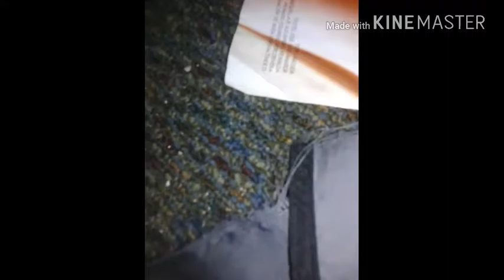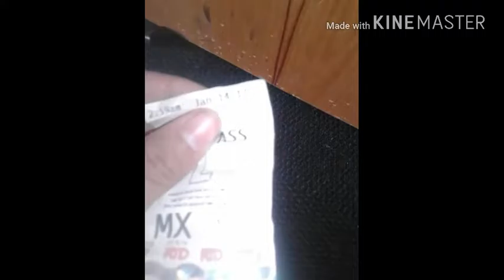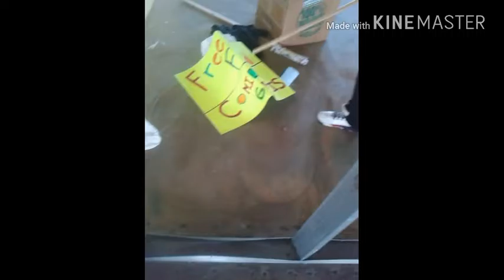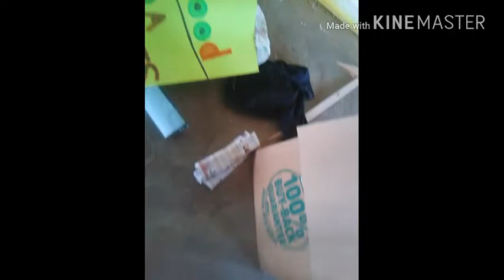Abandoned adventures part 1:abandoned school